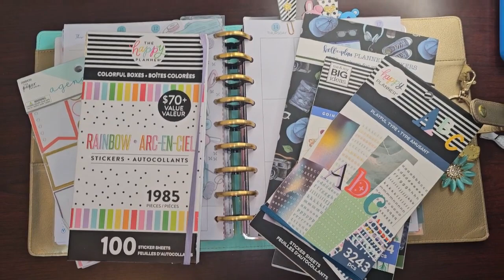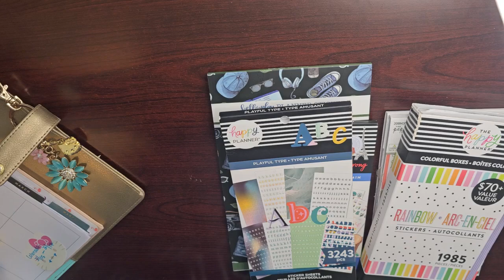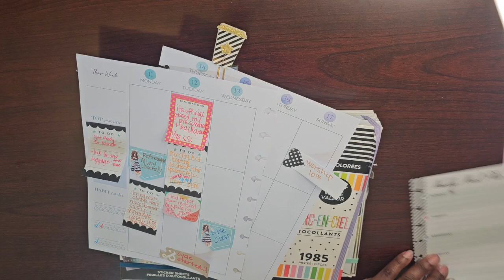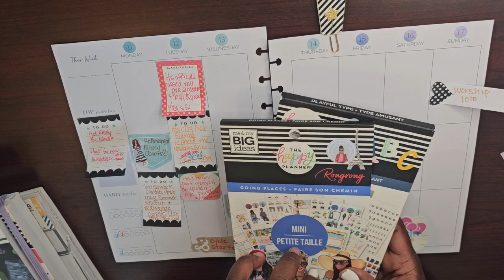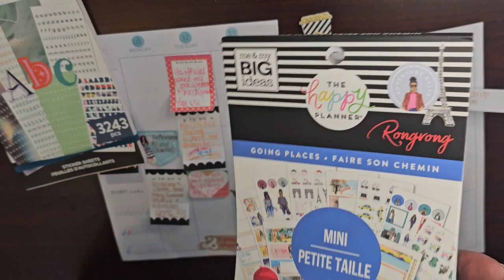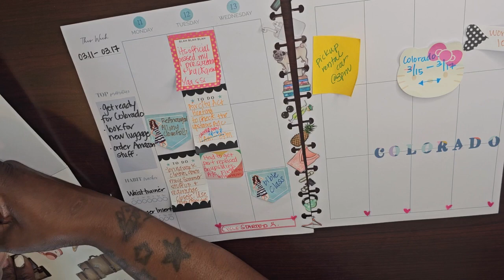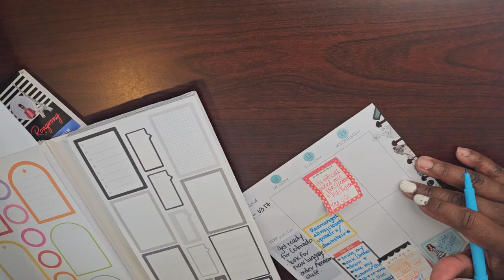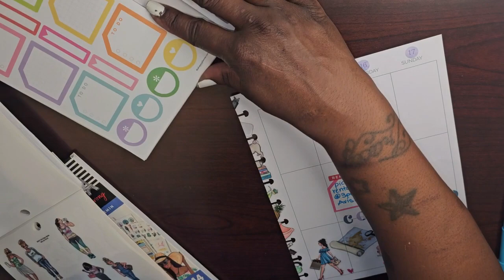PLAN WITH ME MARCH 13TH-17TH [NEW JOB DETAILS]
HEY YALL HEYY!!!

I AM BACK WITH ANOTHER VIDEO FOR YOU GUYS. IN THIS ONE I WILL BE PLANNING IN MY CATCHALL PLANNER FOR THE WEEK OF MARCH 13TH-17TH AND GOING IN TOO MORE DETAIL ABOUT MY NEW JOB!!! IM SOOO EXCITED ABOUT MY NEWS YOU GUYS SO COME JOIN ME AS I GET THINGS TOGETHER IN MY PLANNER.

IF YOU ARE NEW AROUND HERE THEN WELCOME, WELCOME AND WELCOME. I AM SO GLAD YOU DECIDED TO COME AND JOIN ME. I WOULD LOVE TO HAVE YOU JOIN THE BUDGET BAES.